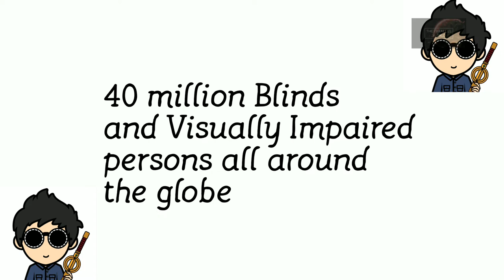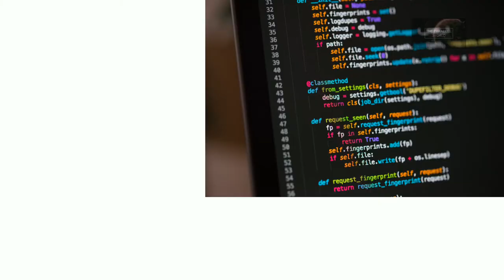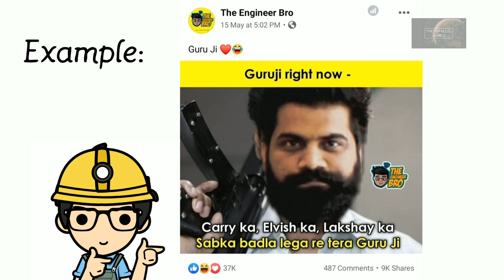Facebook helping blinds to see image || AI || The Parallel World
This video contains briefing of facebook algorithm to help the blinds see images using Artificial Intelligence and Object Recognition.